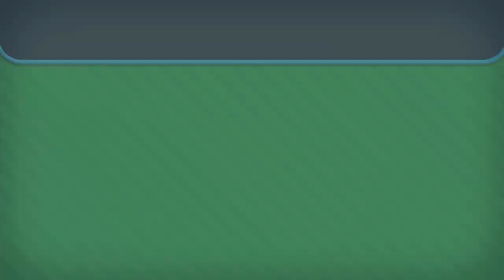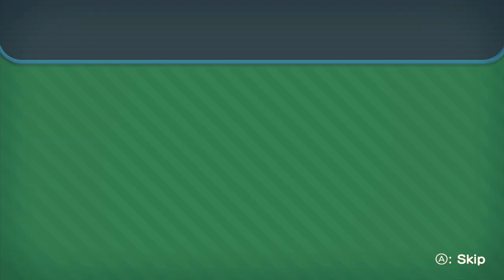TildeShambles - Pushmo World - Part 1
Also known as Pullblox World